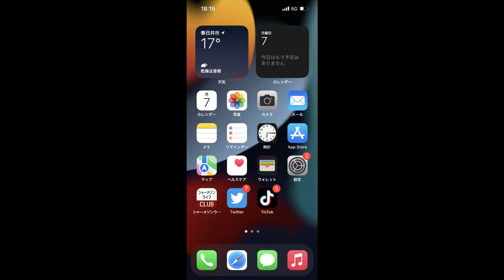入鹿池エレキ船釣行記☆地獄編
先日、入鹿池で完全体のボーズをぶっこいたので、むかついて再挑戦してきました。